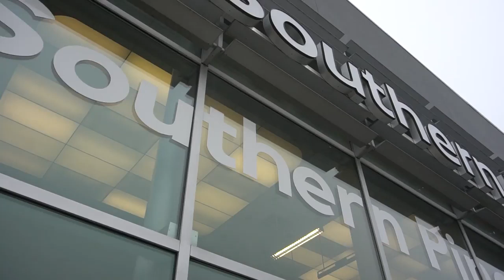Visit us today to take the 2023 Pathfinder for a spin!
When adventure calls, answer with the 2023 Nissan Pathfinder. Whether it’s the thrill of new experiences or new destinations — or both — this mid-size SUV comes ready to play with room for up to 8 passengers, an expansive cargo capacity, and advanced available 4x4 capability.

Southern Pines Nissan
Follow @southernpines_nissan for great deals on new and used vehicles.